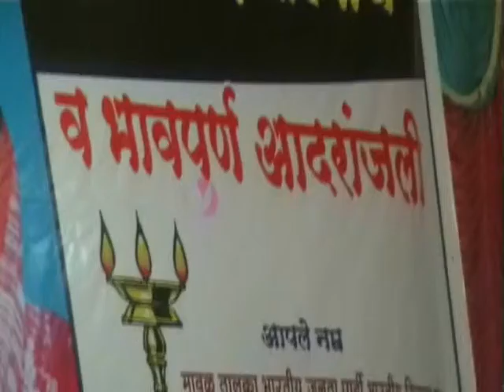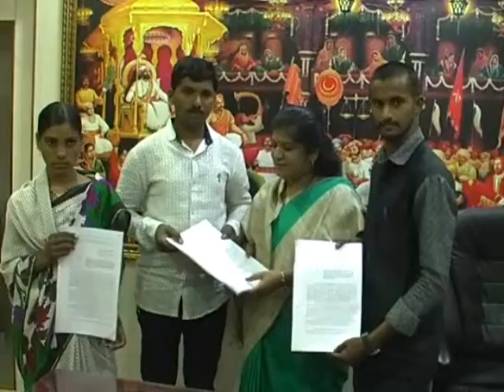Pwana Golibar Waras Job